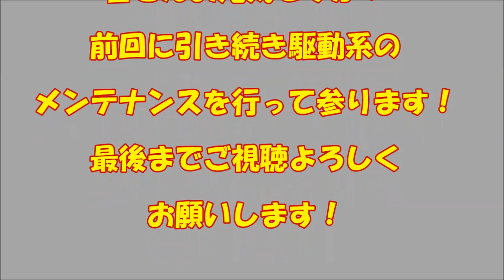YAMAHA MAJESTY 125 FI SCOOTER コマジェのメンテナンス！ ＃21 【駆動系の取り外し】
YAMAHA MAJESTY 125 FI SCOOTER

96000km走ったコマジェをメルカリで購入しました。
96000kmの過走行の小型スクーターってどうなのよって感じで
各部をメンテナンスしていきます。

旧車　修理　ヤマハ　マジェスティ